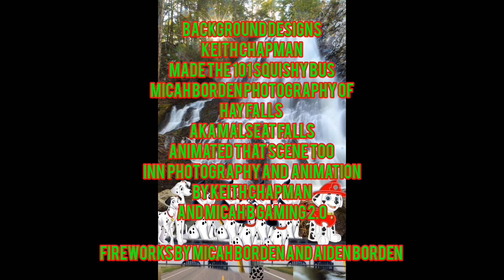101 dalmatians high school season 06 EPISODE 01 The perfect winter break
lucky plans for a perfect Christmas vacation just working on his coup job full-time
where the other pups and spot say they don't think that's a great idea. lucky grunts
and says fine
will have a real vacation we will stay in hotels go to dairy queen for lunch before checking in
we will go to a waterfall
celebrate Christmas at school in 2023!